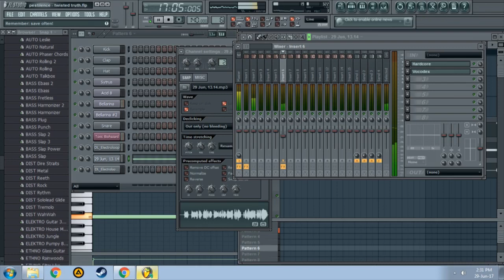Pestilence - twisted truth (short cover)